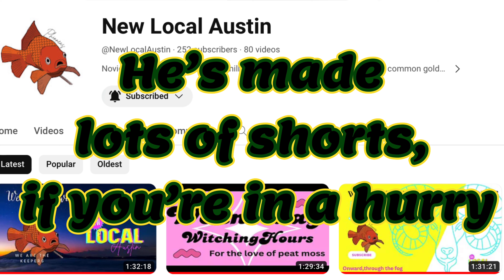Only Oscars Member New Local Austin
Only Oscars member New Local Austin is the target in this video. Sorry Mike, lol